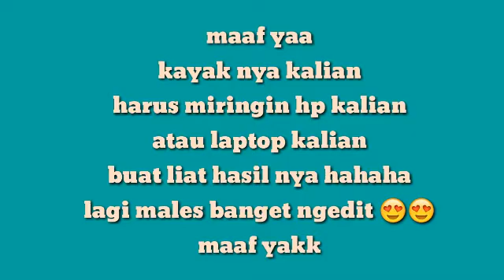MAKEUP SIMPLE || MAKEUP TANPA KUAS MAKEUP / BRUSH